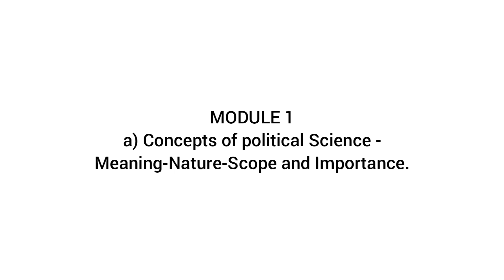Introduction to Political Science|Module 1|Concept|First Sem| Complementary|Calicut University